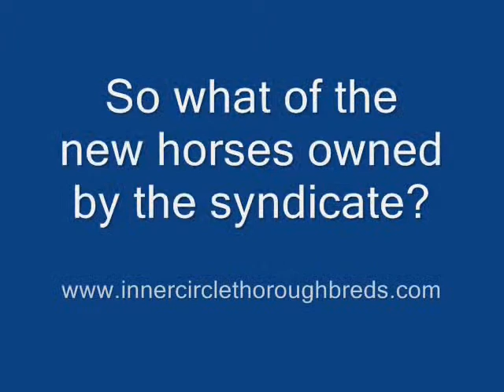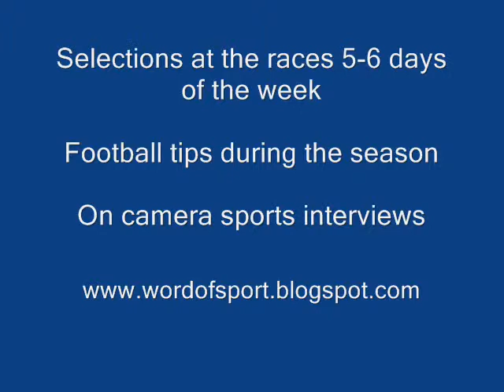VG Tips Meets Richard Fahey, Racehorse Traine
In this interview I meet trainer, Richard Fahey.
Fahey talks about his love of training winning racehorses, his wish to train more Group 1 winners, his feeling towards all weather racing, on the jockeys he continues to work with including Paul Hanagan and Tony Hamilton.
Fahey talks about his delight for the owners of winning thoroughbreds.
A few minutes in conversation with the trainer of, among others, Mayson. Winner of the Group 1 Darley July Cup at Newmarket in 2012.